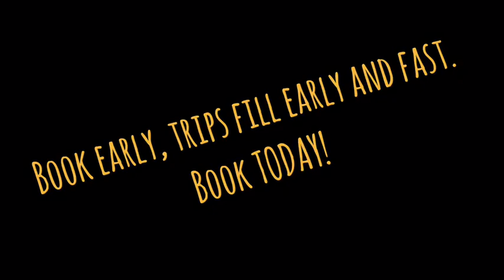Biggest Peacock Bass in Brazil | Zaltan of the Amazon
Peacock Bass Fishing like no other experience.

Count down, Sooner than you think, it will all start again!!
COME ON, GUARANTEE YOUR SPOT, while there is still time!!!

It won’t be long before the season of monster peacockbass kicks off!!
FOR THOSE WITH GOOD TASTE…

The Zaltan is not an old riverboat adapted for sport fishing or tourism… But YES, It was designed and built from scratch entirely for one single purpose, 🎣🎣🎣🎣🎣 Fishing, ⭐⭐⭐⭐⭐ Comfort, Mobility, ⭐⭐⭐⭐⭐ Service, Performance, Professionalism, Responsibility, and untold memories.

The Zaltan is the first Luxury Floating Hotel built in the Amazon of its class.
Fishing for Giant of the Amazon on your Adventure of a Lifetime. Fishing where the world records have come out from. If you haven't had that opportunity to be put on Huge fish, then don't miss our next trip!

Brazil's Peacock Bass Fishing at its Best, Join our next season coming up and don't miss the trip, an all inclusive sdsrip - Just pack a carry-on and join us!,,, its gonna be another Xtreme Adventure with AmazonXtremeFishing.com..
Don't miss the upcoming season, come after the Biggest Peacock Bass in the River.
It’s gonna be GREAT!